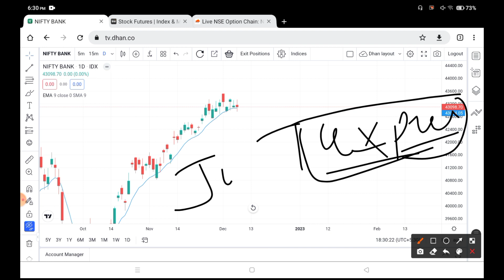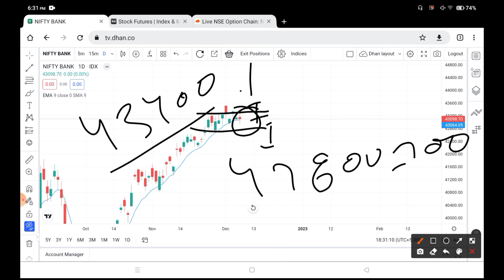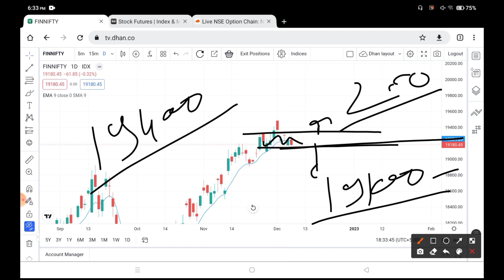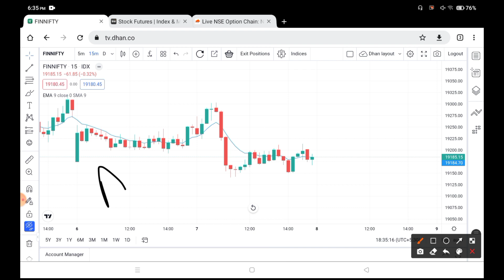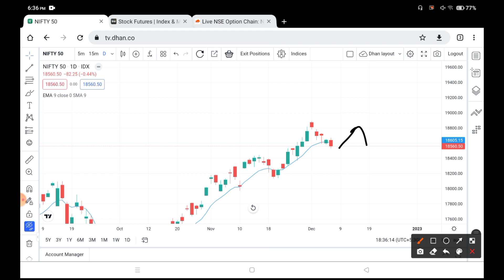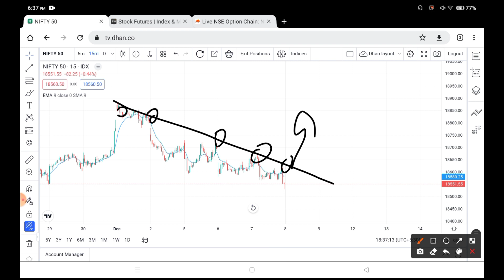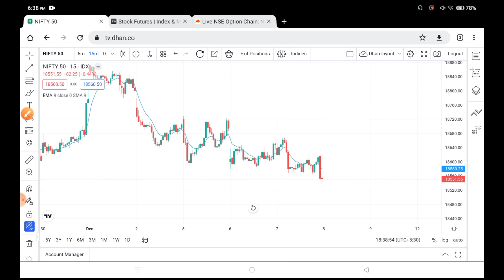expiry Jackpot trade setup Nifty & Bank Nifty 8th December 2022 |Finnifty Intraday Trading Analysis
Techqee Emmi

aany queries

stock market
stock trader
stock king
stock twins
option trading
option selling
option guide
option guide
option chain analysis
stock king
theta gainers
bank nifty